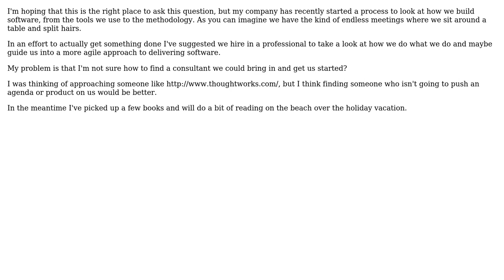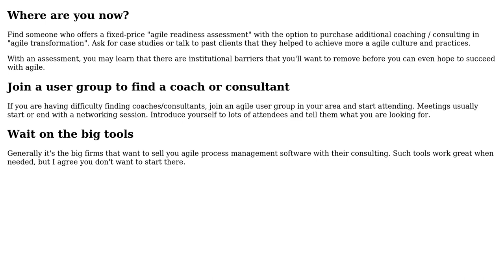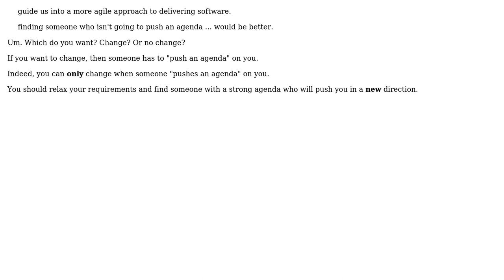Software Engineering: Finding an agile coach (3 Solutions!!)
Software Engineering: Finding an agile coach

With thanks & praise to God, and with thanks to the many people who have made this project possible! | Content (except music & images) licensed under CC BY-SA | Music | Images & others | With thanks to user yannis user sMoZely user S.Lott user jonnii user JeffH user gnat and the Stack Exchange Network Trademarks are property of their respective owners. You are responsible for your own actions.